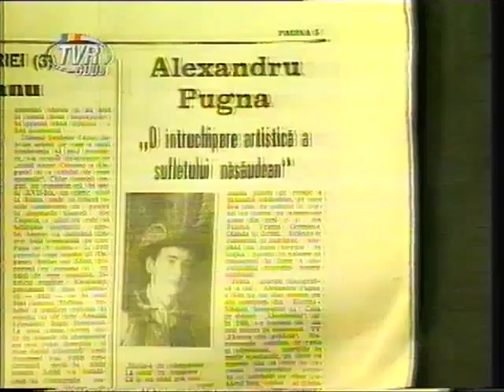ALEXANDRU PUGNA si SAVA NEGREAN BRUDASCU (interviu TVR CLUJ)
Interviu realizat de Sava Negrean Brudascu pentru TVR CLUJ in perioada cand indragita noastra interpreta realiza aici emisiuni deosebite.